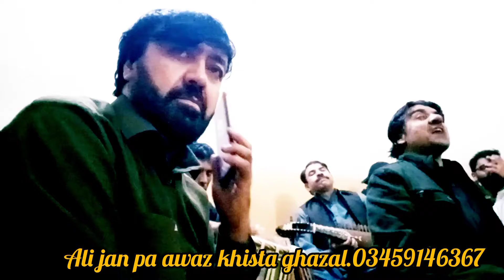his nasho pa kaar lari ta na razi by ali jan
kpk song#poshto song#rabap mange chotay tangtakor offecial#alamgir ostad